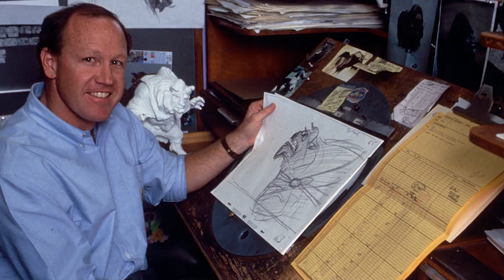Glen Keane Part 2: A Beast’s Soul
Today we explore the life of Glen Keane a prolific animator responsible for many Disney Characters, including The Beast from Beauty and the Beast

Support us!!

Newgrounds: BigTaro
Script Consultant: Adam Bakst